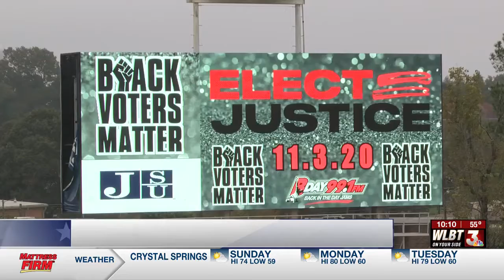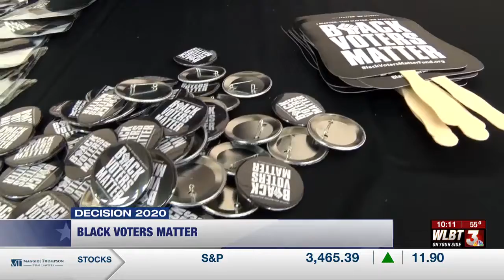Carol Blackmon, of Black Voters Matter, Speaks with WLBT News. 10/24/2020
Black Voters Matter streamed an event called, "Elect Justice" live from LA. Carol Blackmon, of Black Voters Matter, Speaks with WLBT News to discuss voter turnout.